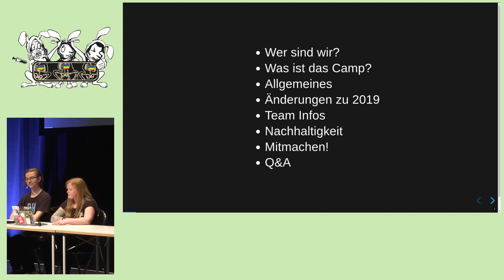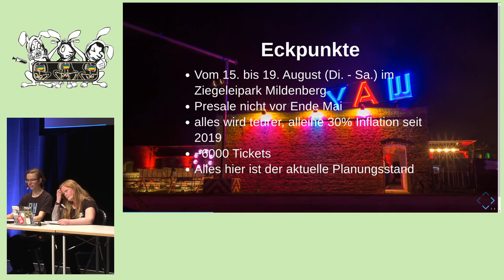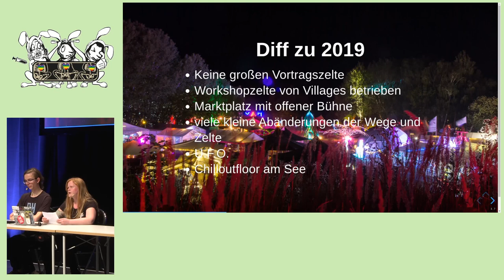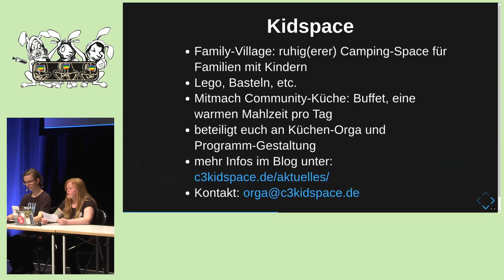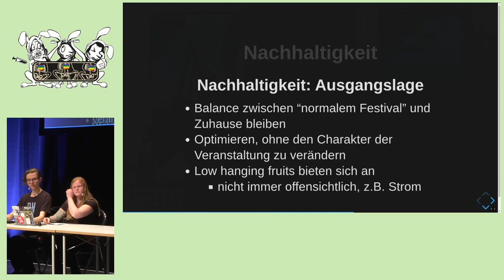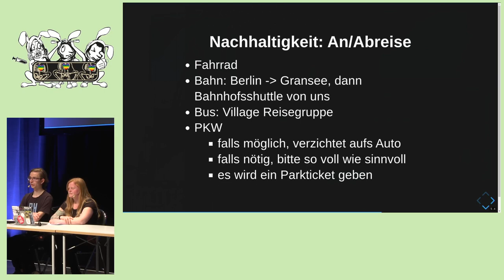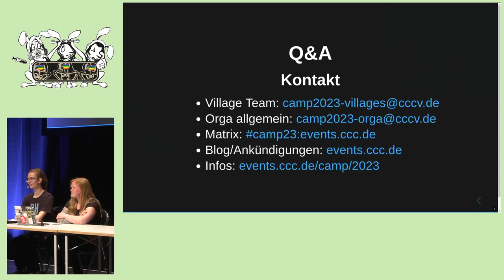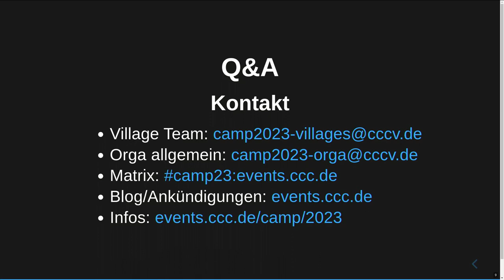EH20 Howto CCCamp 23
Informationen für Teilnehmende / Villages zum CCCamp 23. Vorstellung vom Anreise- und Mitmachkonzept sowie Gelegenheit offene Fragen zu diskutieren.

Informationen für Teilnehmende / Villages zum Chaos Communication Camp 2023.
Das 7. Chaos Communcation Camp vom 15. - 19. August steht vor der Tür und die Vorbereitung läuft schon auf Hochtouren. In diesem Talk möchten wir Euch mit Informationen zum Planungsstand versorgen, Euch unser Anreise- und Mitmachkonzept vorstellen welches insbesondern ein Augenmerk auf das Thema Nachhaltigkeit legt. Neben dem Infoblock wird es die Möglichkeit geben, alle euch auf der Zunge brennenden Fragen zum diesjährigen Chaos Communication Camp zu diskutieren.

rufus
nd